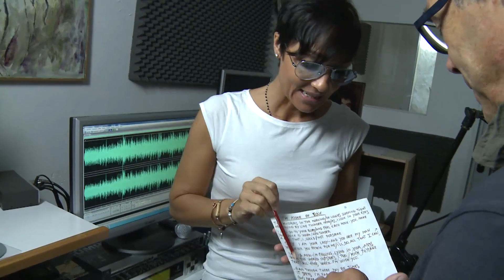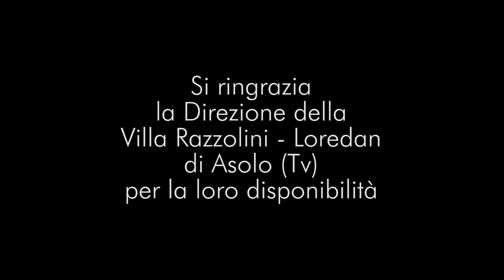Orch. Fabio Reginato - The power of love - canta Monica